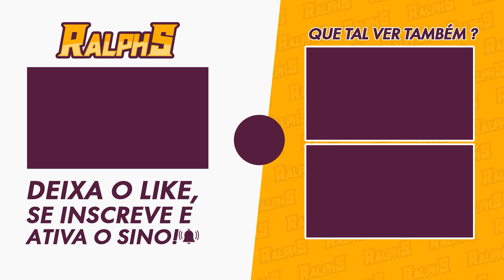DIÁLOGO ENTRE ARLECCHINO E O VIAJANTE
Vamos ver esse diálogo final entre a Serva e o Viajante.

🎥MEUS EQUIPAMENTOS
-2x Memória Kingston DDR4 4GB